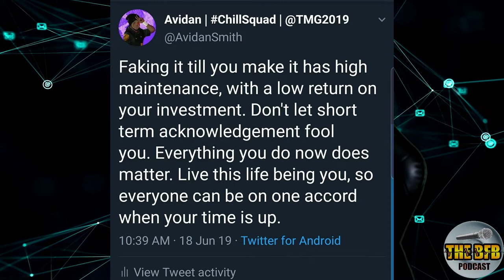How To Show Up For Yourself CONSISTENTLY!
Many of us are not taught how to show up for ourselves consistently. First you need to value yourself enough to love what you do, who you are, and where you are going on a day-to-day basis. Don't just love the direction, love the current placement. Love who YOU are TODAY. When you aren't afraid of being yourself, emotional and mental warfare loses its grip on you. I hope this video is a resource for your growth.